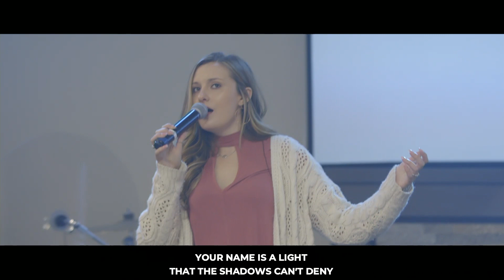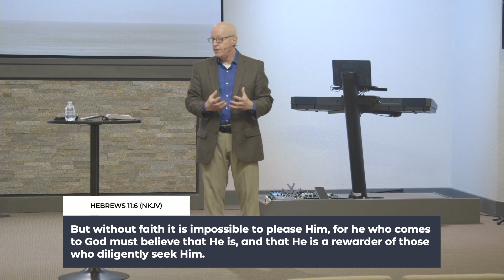The Acts of the Holy Spirit - Week 1 - Full Service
Is the Holy Spirit in the Book of Acts different from the Holy Spirit today? If this series, “The Acts of the Holy Spirit”, Pastor Brian shares how the Holy Spirit has never changed. What happened at the beginning of the church age continues today. Discover the person and power of the Holy Spirit in your life.